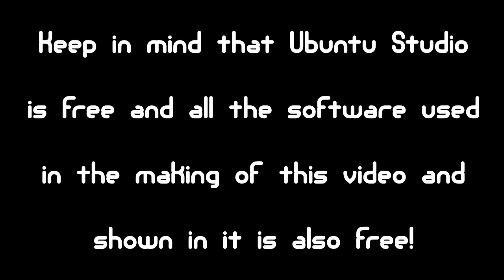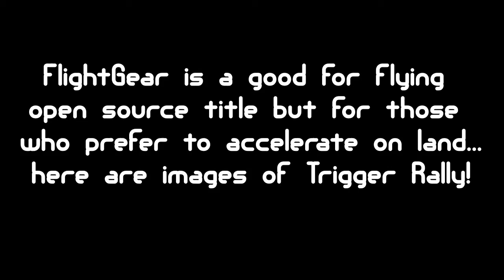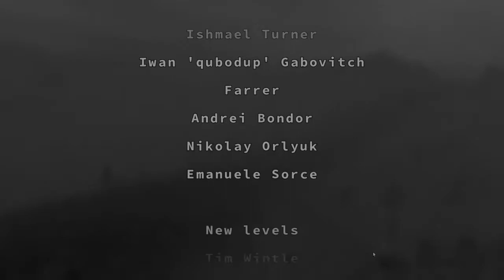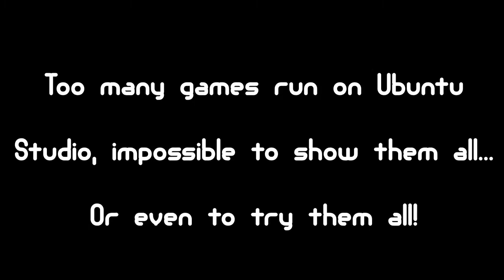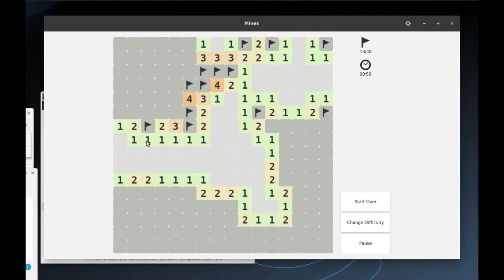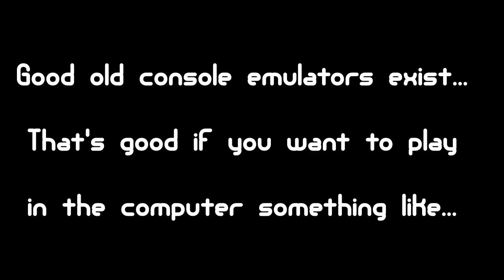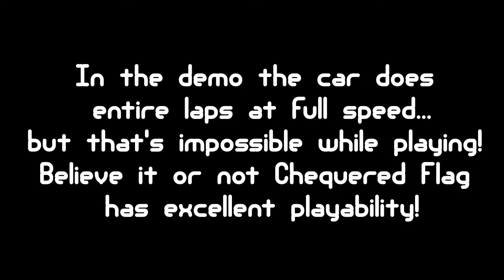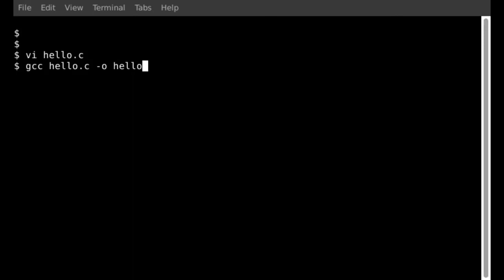Unboxing Laptop MSI 17,3 GP75 Leopard 95D 452 XPT, Ubuntu Studio installation and testing Part 2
Can an MSI Leopard with Ubuntu Studio fly? Can more realistic games than SuperTuxKart be played on it? Is it good for gaming? Is it good for programming?

0:00 Video title and credits
00:34 – FlightGear
01:13  Amsterdam
01:28  Berlin
01:59  New York
02:31  Houston
03:19  Toronto
04:12  Rio de Janeiro
05:16  Hong Kong
05:36  Tokyo
06:12  Sydney
06:26  Dubai
06:41  Lisbon
08:20  Landing
09:22  Berlin Airport
10:41  Thunderstorm in Barcelona
11:14 - Trigger Rally
14:01 – Chromium B.S.U.
15:19 – KMahjongg
15:52 – Mines
16:52 – Billard-GL
17:52 – Kapman
20:58 – Doomsday (based on Freedom?)
22:13 – ZX Spectrum
22:18  Chequered Flag loading
24:19  Chequered Flag
25:36  Basic programming
25:55 – About programming